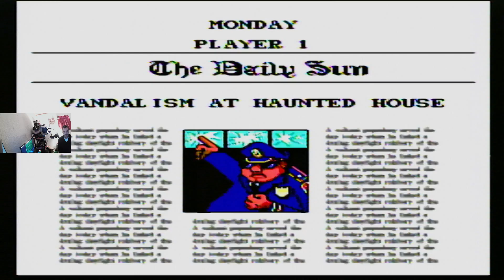PAPERBOY 2 on Super Nintendo - TENGEN